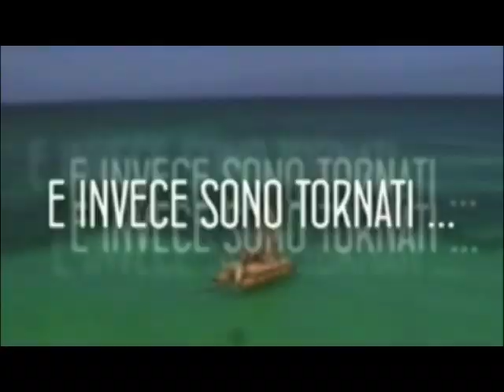LOST - La Mezza Stagione (Promo 1)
Parodia della serie più seguita degli ultimi anni.
Al teatro Greco di Roma, dal 18 ottobre 2010

LOST - La Mezza Stagione

Con
CLAUDIO INSEGNO è Benjamin
FEDERICO PERROTTA è Hugo

e con
FRANCESCO ARIENZO è Charlie
ANDREA D'ANDREAGIOVANNI è Sawyer
PIERO DI BLASIO è Jacob
SIMONE GALLO è Desmond
SIMONA GIORGIO è Rosseau
SARA GRECO è Sun
CHIARA HERVATIN è Juliette
GAETANO INGALA è Sayd
ALESSANDRO PALMIERI è Locke
CARLO PAVAN è Richard
VERONICA PINELLI è Kate
LEILA REMONDINO è Claire
MARCO STABILE è Jack
VITO UBALDINI è Jin

e con la partecipazione in video di SANDRA MILO nel ruolo di Se Stessa e PINO INSEGNO è il Dr. Marvin Candle

Musiche di JACOPO FIASTRI
Costumi di GRAZIELLA PERA

Scritto e Diretto da CLAUDIO INSEGNO

Una produzione ATTORI ANIMATI

Video realizzato da BERARDINO IACOVONE